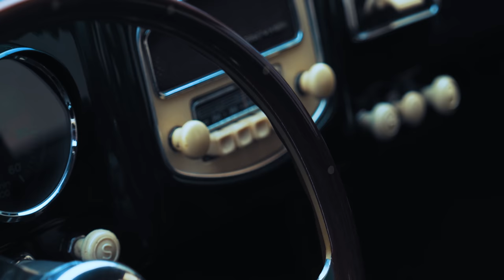Attending Luft 9 changed my perspective on classic Porsches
In this video, we'll share with you a glimpse of what you missed at Luft Nine, our annual car show!

This year, there was a great lineup of cars, from early air-cooled Porsches to the most exotic and rare historical air cooled race cars. And, of course, there was Patrick Long. If you're a car enthusiast, then you need to check out Luft Nine!